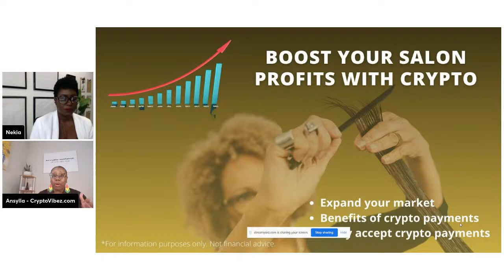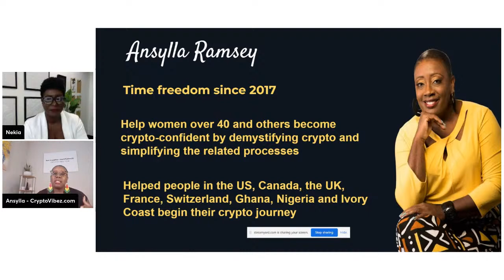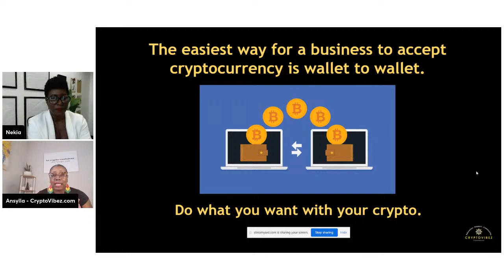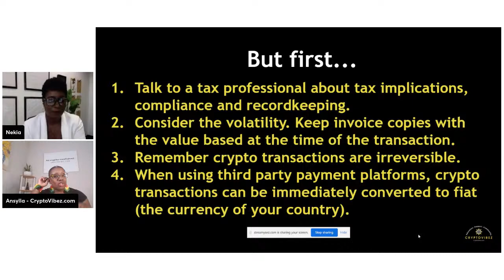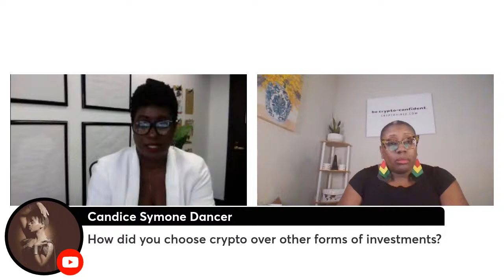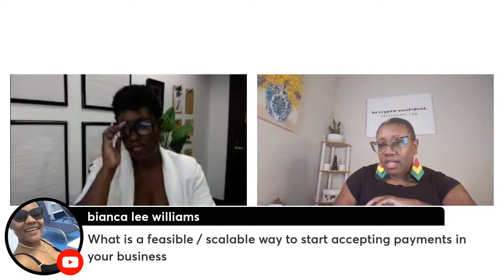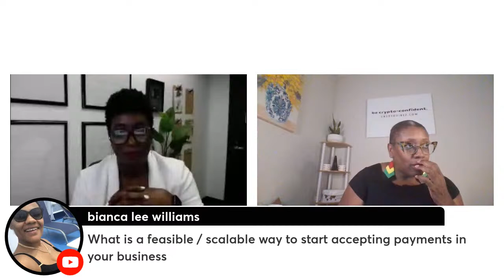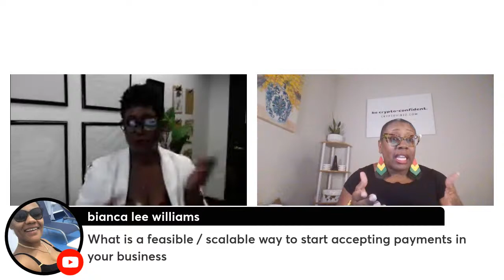Boost Your Salon Profits with Crypto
Join us Sunday, April 24th at 7pm Eastern for a discussion on financial strategies for the beauty and fashion industry. In today’s FIRST episode, discover how you can boost your salon profits with crypto. Hosted by Nekia - BeautyCutright and Ansylla of Cryptovibez.com

Nekia - BeautyCutright
Serial Entrepreneur & Social Influencer

Ansylla Ramsey
Crypto Coach